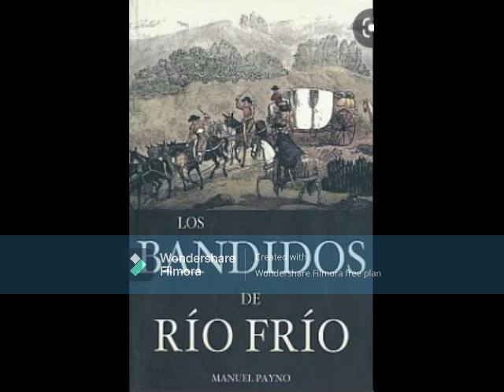112 Payno, Los Bandidos de Río Frío, Parte II, Capítulo #58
Título: Los Bandidos de Río Frío
Autor: Manuel Payno
Voz: María Margarita Zago Mazzocco
Sinopsis: